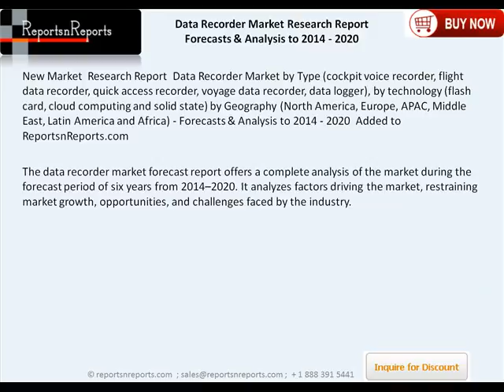Data Recorder Market By Type and Geography Forecasts to 2020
The leading competitors in the data recorder market  include L-3 Aviation Recorder (U.S), HR Smith group (U.K.), Teledyne Technologies, Inc. (U.K.), Honeywell International, Inc. (U.S.), and Danelec Marine A/S (U.S.)